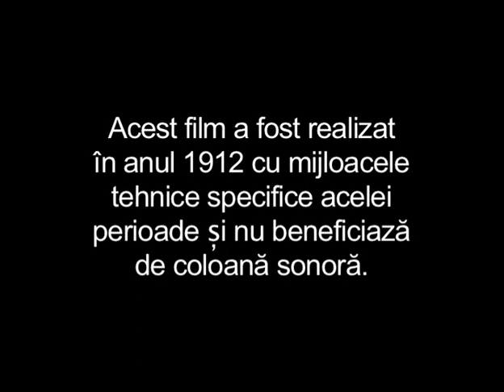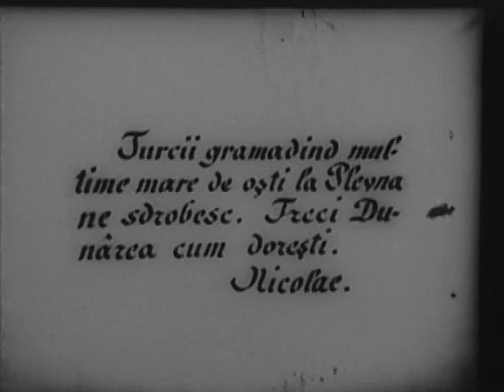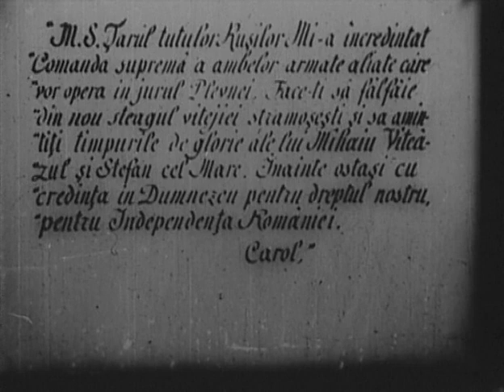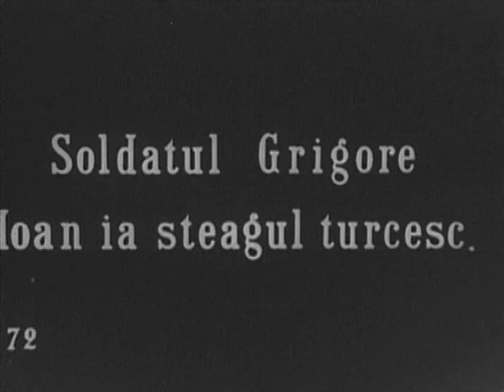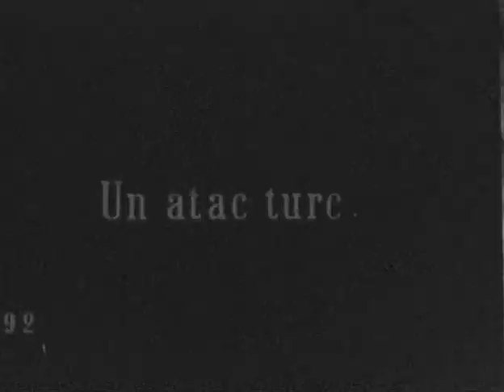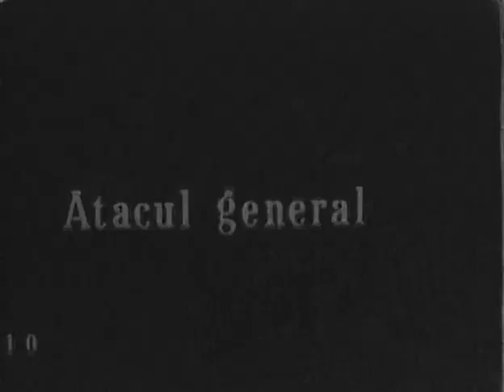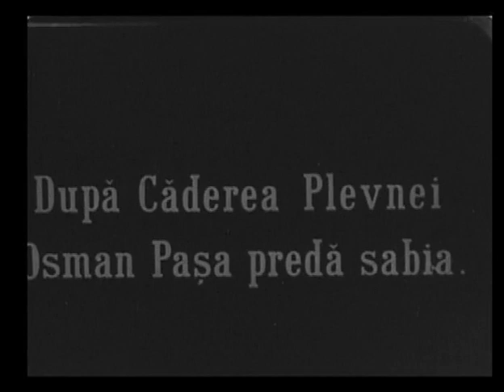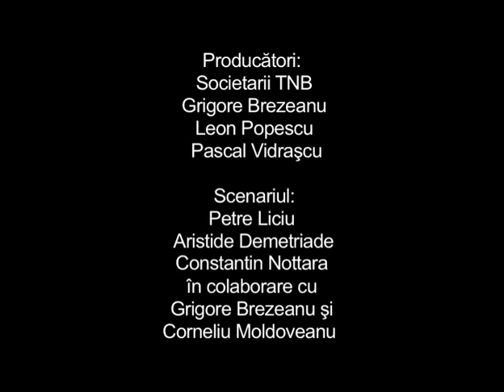Independenta României (1912) - primul film românesc